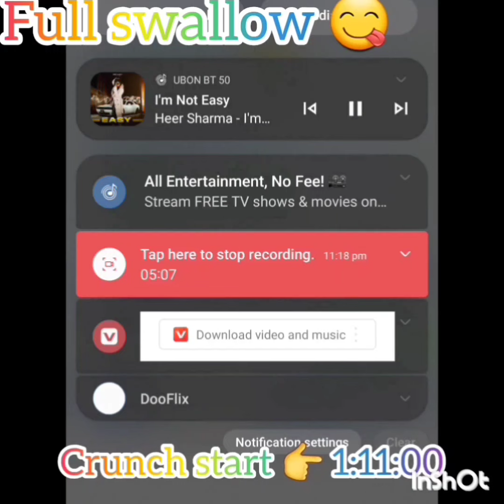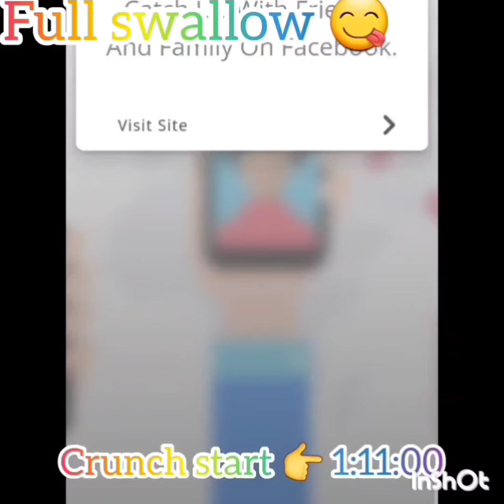हरे भरे खेत के पास